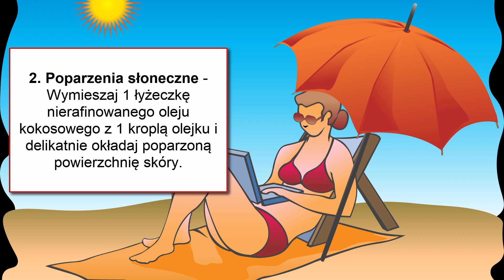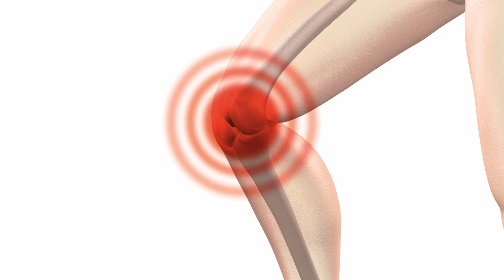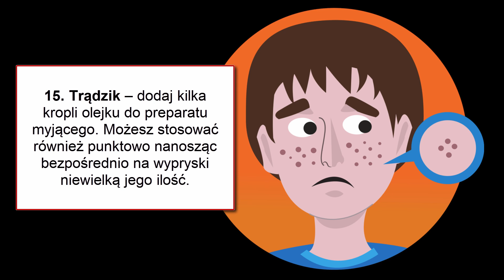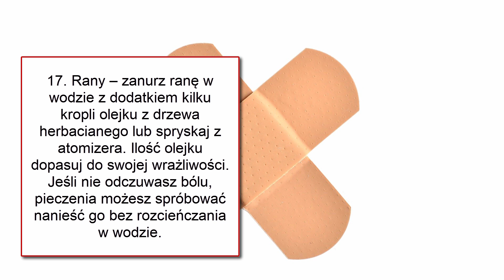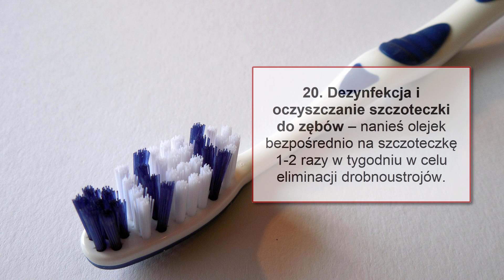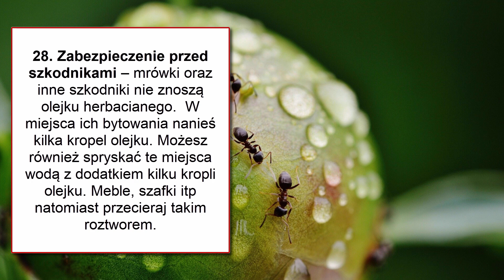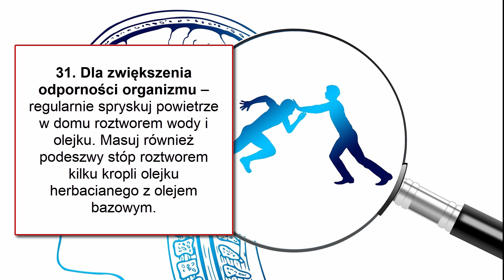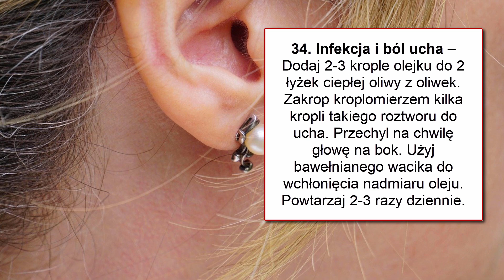Olejek herbaciany na 35 domowych sposobów!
Eteryczny olejek herbaciany ma tak szerokie zastosowanie, że nie sposób z nich nie skorzystać. Ten cudowny naturalny produkt pomaga w wielu chorobach, dolegliwościach oraz w gospodarstwie domowym.  Sprawdź jak można wykorzystać eteryczny olejek z drzewa herbacianego na 35 domowych sposobów. Podziel się tymi sposobami z innymi. Im mniej chemii globalnie tym lepiej dla nas i całego środowiska.  ↓↓ Więcej Informacji ↓↓